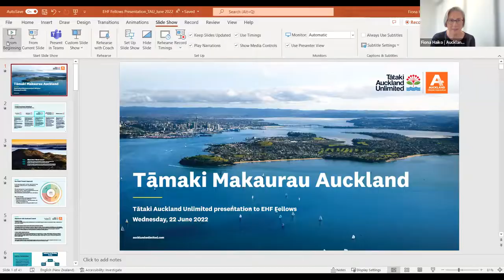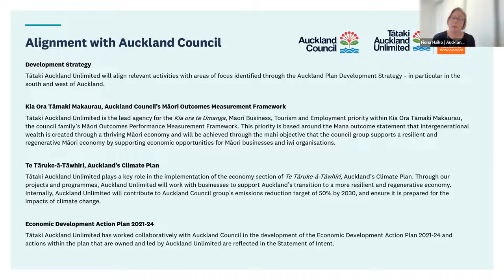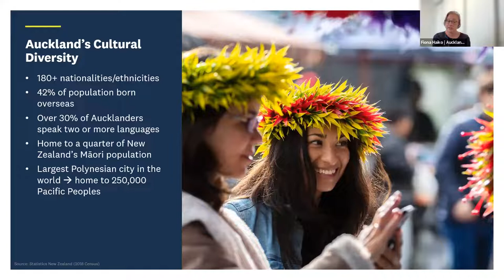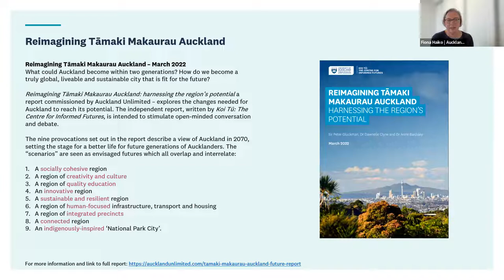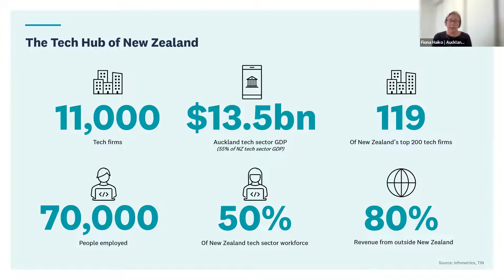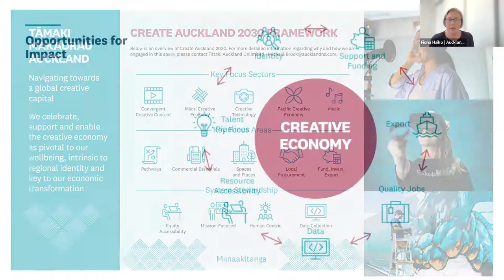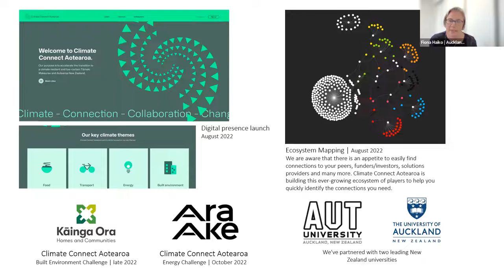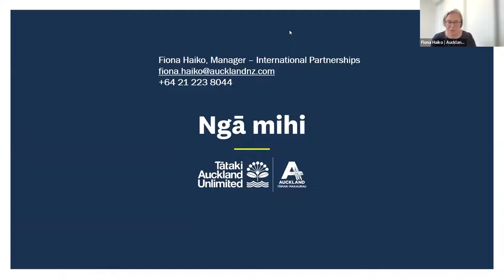Auckland Unlimited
Watch this "Regional NZ Series" where we showcase what the regions of NZ have to offer as a place to live, work and contribute from afar.

This is a series organised by the Edmund Hillary Fellowship in collaboration of the regional city councils and/or development agencies.
This session was held on 22 June 2022 NZT.